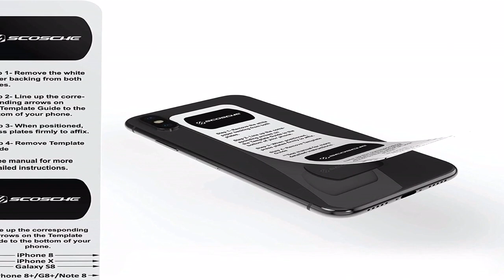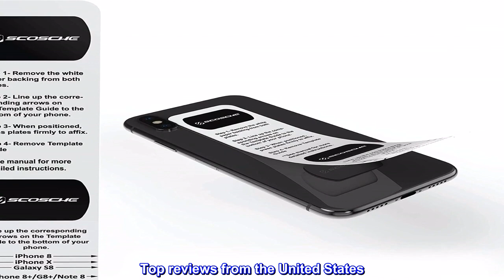Great product - Scosche MDMRK-XCES0 MagicMount Magnetic Mount Replacement Plate Kit for Phone Holde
Great product -  Scosche MDMRK-XCES0 MagicMount Magnetic Mount Replacement Plate Kit for Phone Holders - Black

Replacement Kit for Versatile Use: MagicPlates work with any device and can be used as replacement plates for a strong secure grip
Multiple Mounting Options: Easily attach MagicPlate magnet directly to a device or behind a rugged phone case
Compatible with MAGICMOUNT: The MagicPlates can easily be used with all MagicMount cell phone holders
Protective Film: Easy mounting and removal of the metal plates without damaging your phone
Included in Package:  Large MagicPlate with adhesive,  Small MagicPlates with adhesive,  Mounting templates and  Surface cleaning swabs; 3 year warranty
The MagicMount replacement kit is designed to be used as replacements or additional plates for smartphone and other phone holders. The compatible MagicPlates are great for use with MagicMount car cell phone holders and MagicMount Pro systems. The MagicPlates easily installed directly to your device, on a rugged case or behind the battery cover. The large mount plates are designed for larger devices and ensure a secure hold with a holder, while the small thin plates are perfect for small devices and tight spaces.

Does what it says
Works well enough through my case. I use slim cases so I don't know if a fat boy would work or not.